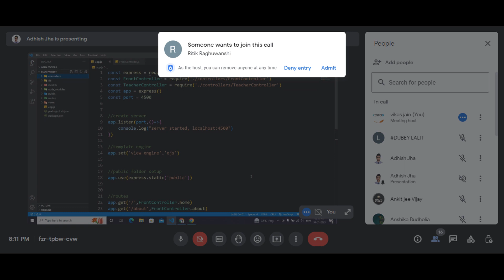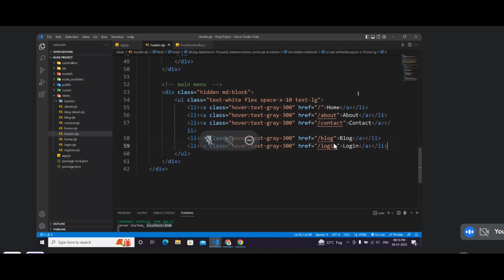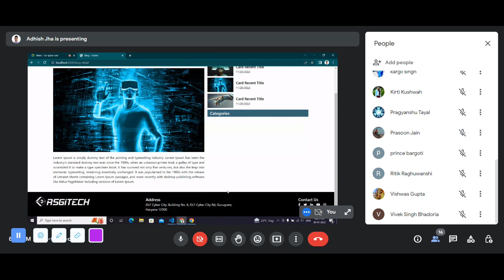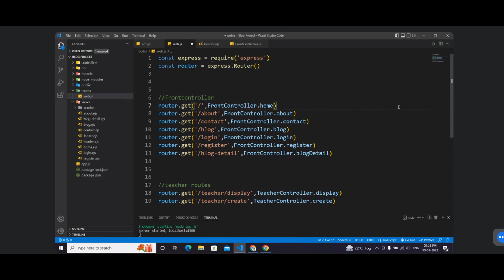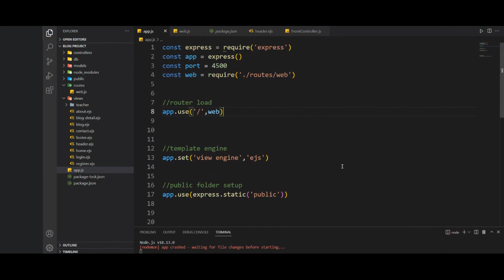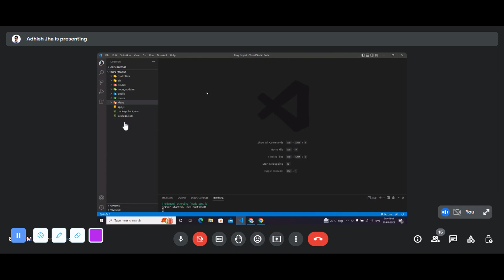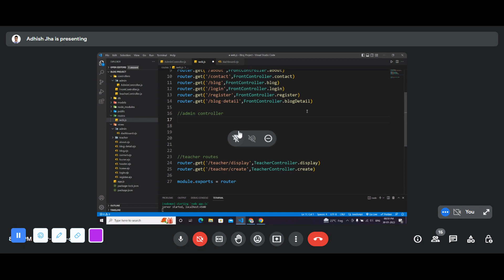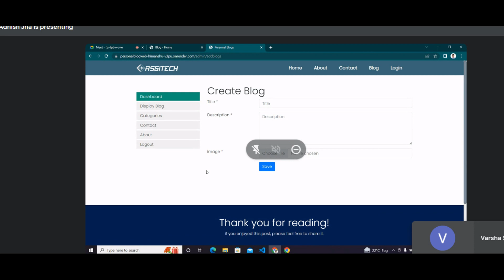express js project part 5 in hindi